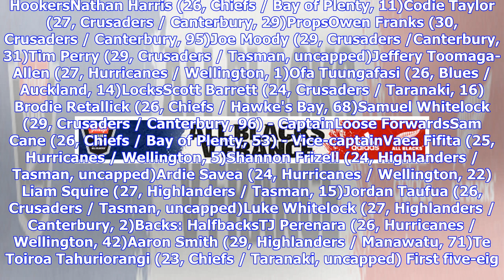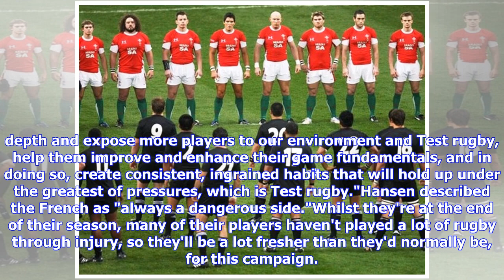All Blacks squad named for 2018 Steinlager Series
The squad is as follows: (with age, Investec Super Rugby club, province and Test caps. New All Blacks are in bold.)Forwards. HookersNathan Harris (26, Chiefs / Bay of Plenty, 11)Codie Taylor (27, Crusaders / Canterbury, 29)PropsOwen Franks (30, Crusaders / Canterbury, 95)Joe Moody (29, Crusaders /Canterbury, 31)Tim Perry (29, Crusaders / Tasman, uncapped)Jeffery Toomaga-Allen (27, Hurricanes / Wellington, 1)Ofa Tuungafasi (26, Blues / Auckland, 14)LocksScott Barrett (24, Crusaders / Taranaki, 16...